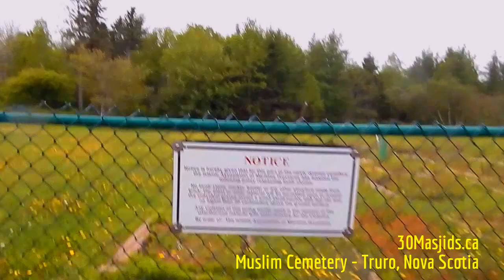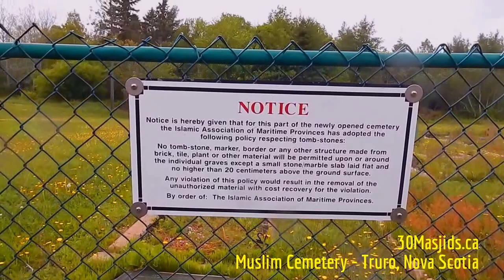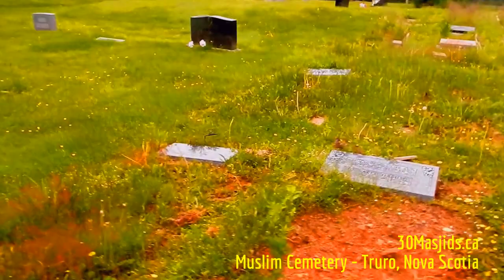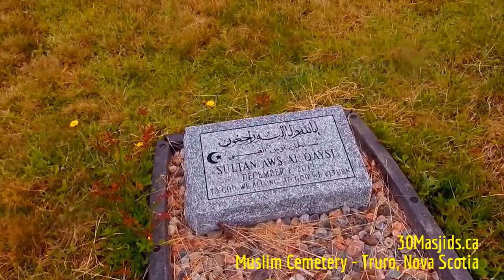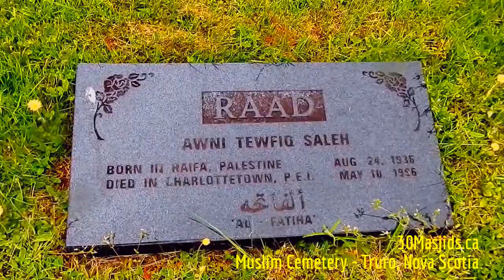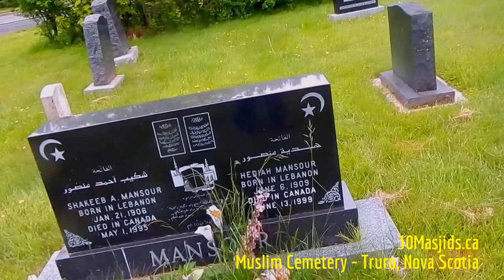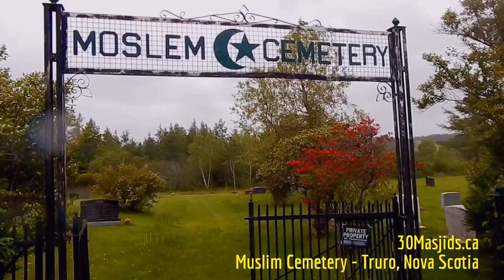HiMY SYeD - Muslim Cemetery, Islamic Association of Nova Scotia, Bible Hill, Truro, NS, June 11 2016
HiMY SYeD -- Muslim Cemetery, Islamic Association of Nova Scotia, 533 Pictou Road, Colchester, Bible Hill, Truro, Nova Scotia, Canada, Sunday June 11 2016